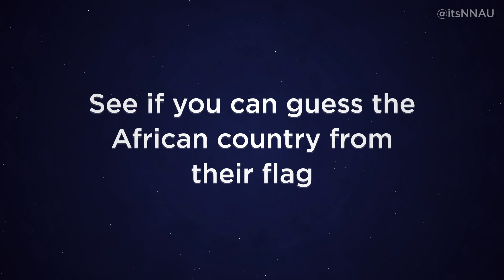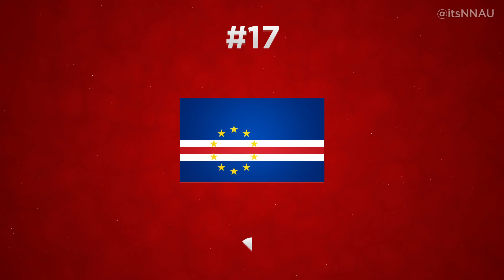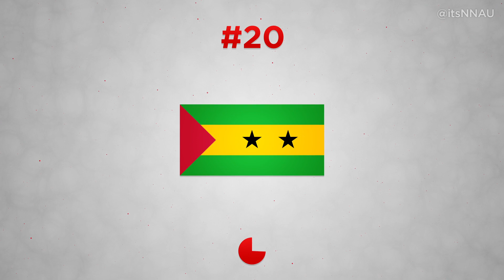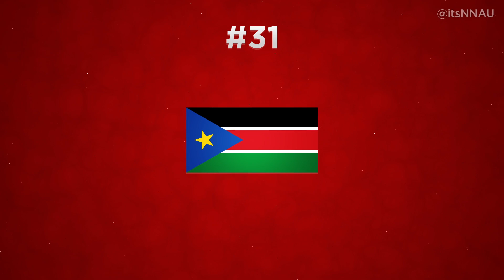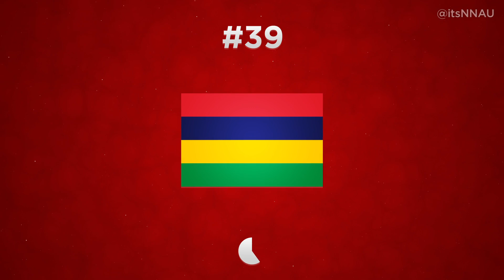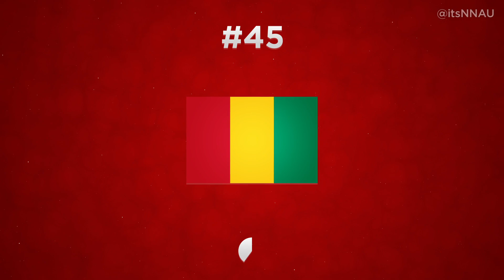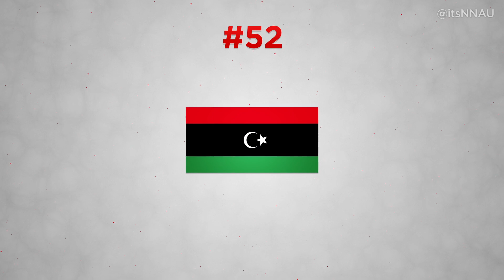Africa Flag Quiz | Guess the National Flag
In this geography quiz series see if you can name the flag being shown for all African countries. Comment your score on the test below!